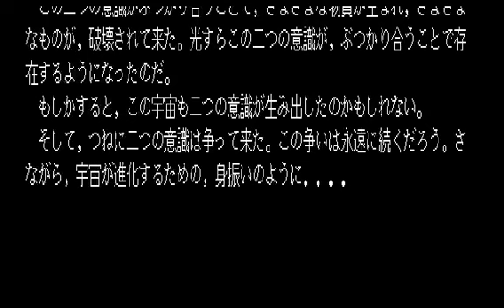[PC-88] レリクス OP～本編～ED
[1986年] レリクス (ボーステック作品)